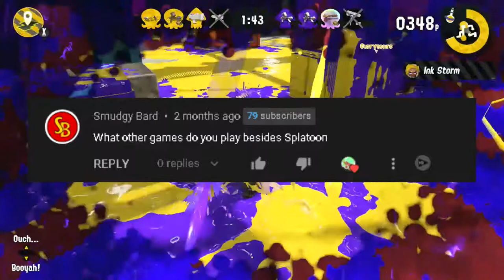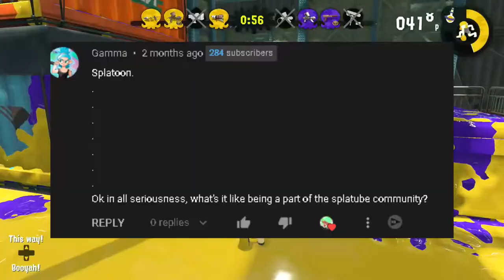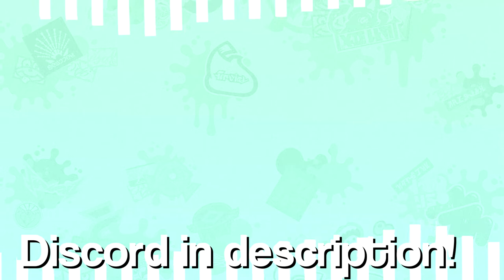ANSWERING YOUR QUESTIONS (Qna 2022)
Thank you all for an amazing 2021, 2022 will be even better x)

Thumbnails: Photoshop CS6, Paint.net, Ibis paint, and Canva.